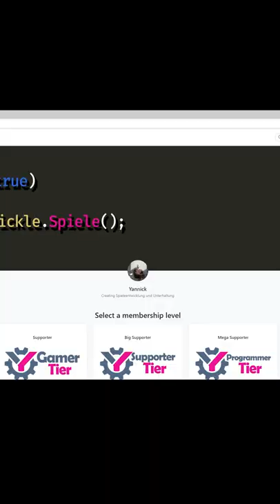HerrAnwalt: Das Spiel || Patreon